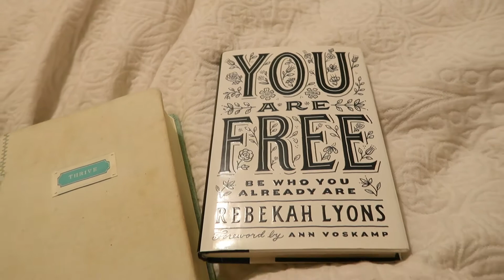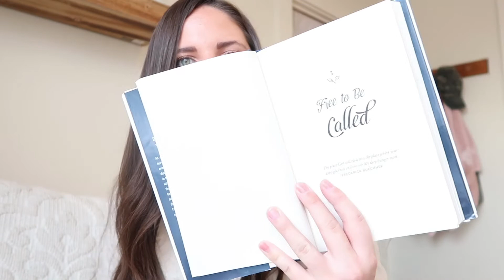COLLEGE DAY IN THE LIFE!!!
Had the best time taking you all through my routine at school! I hope you all enjoyed it :) If you have any video suggestions leave them in the comments below. Sending love your way!